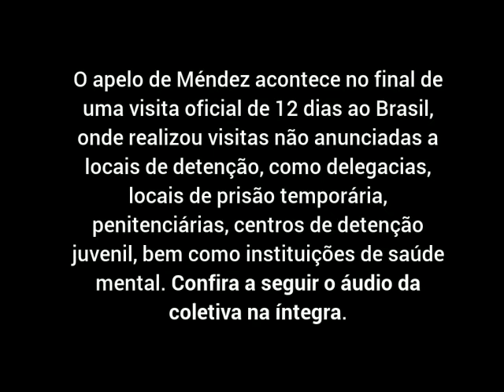Confira o áudio na íntegra da coletiva do relator da ONU sobre tortura, Juan E. Méndez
O relator especial da ONU sobre tortura e outros tratamentos ou punições cruéis, desumanos e degradantes, Juan E. Méndez, encerrou nesta sexta-feira (14) sua missão oficial de 12 dias ao Brasil, onde realizou visitas não anunciadas a locais de detenção, como delegacias, locais de prisão temporária, penitenciárias, centros de detenção juvenil, bem como instituições de saúde mental.

Confira aqui o áudio na íntegra (em inglês) da coletiva realizada em Brasília hoje (14/8/2015).